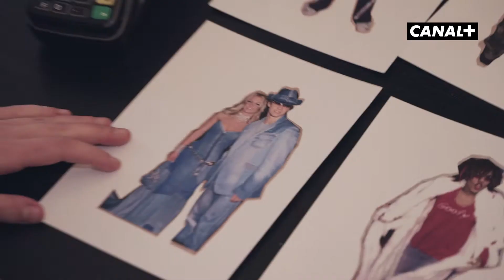Wiens beste Vintageläden stellen sich der AUX Thrifting Challenge | CANAL+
Warum sehen zur Zeit alle so aus als kämen sie direkt aus den 2000ern? Heute findet man alles, was früher total in Mode war, wieder in den Läden. Vor allem sind aber Vintage Stores perfekt geeignet, um iconic Looks aus den 2000ern nachzukaufen. Theresa, aus unserer AUX Redaktion, hat einige der besten Vintageläden Wiens besucht und sie vor die AUX Thrifting Challenge gestellt. Wie viel 00er Jahre findet man wirklich in den Läden und um welchen Preis?